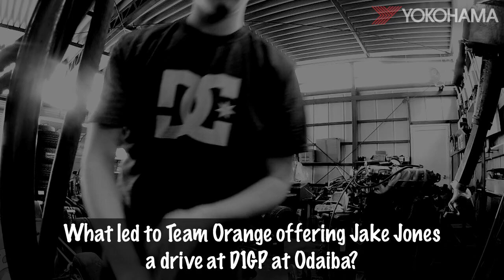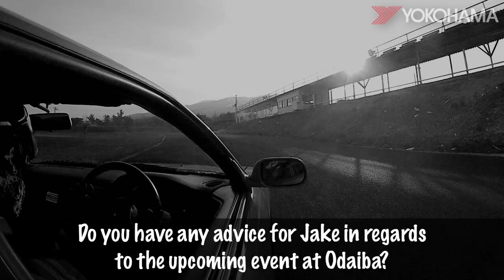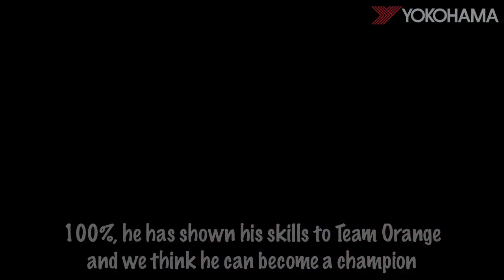Yokohama Australia interviews Nobushige Kumakubo from Team Orange.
Yokohama ADVAN Australia caught up with Nobushige Kumakubo at Ebisu Circuit to talk about training Aussie Jake "Driftsquid" Jones and bringing Team Orange to Australia for the first time. Team Orange will take on the Aussies and the Kiwis in the Tectaloy Drift Challenge at Yokohama World Time Attack at Eastern Creek Raceway, Sydney, Australia on Friday 11th and Saturday 12th August 2012.